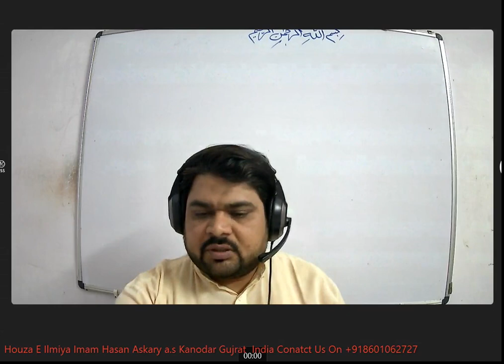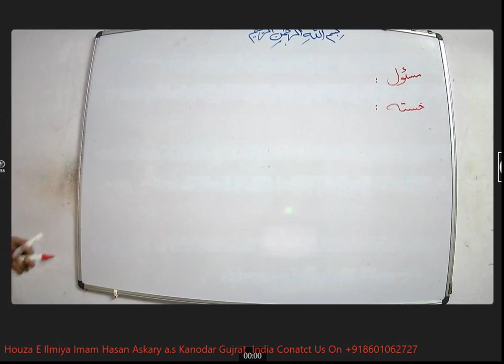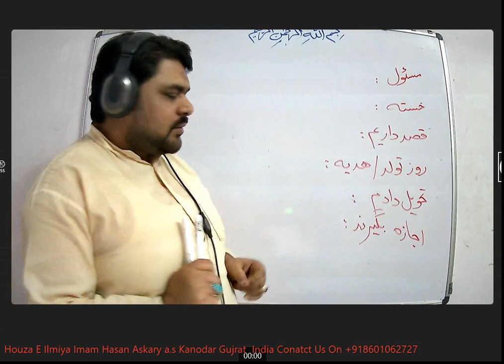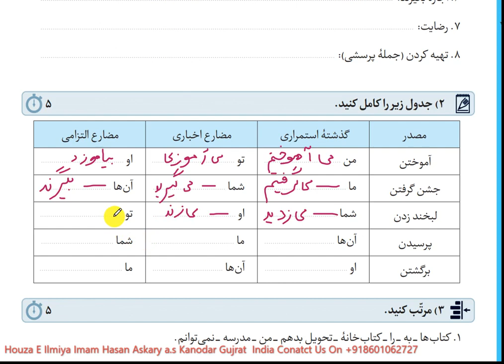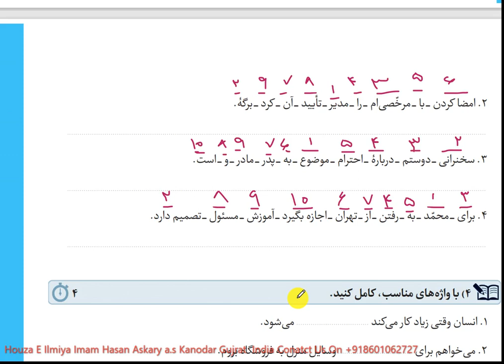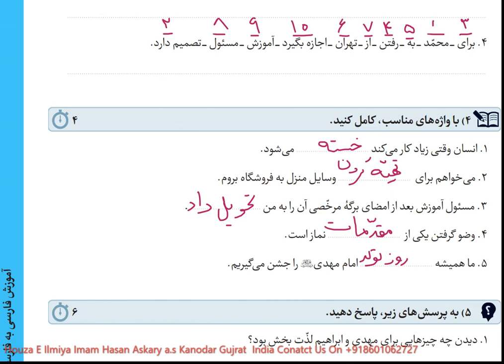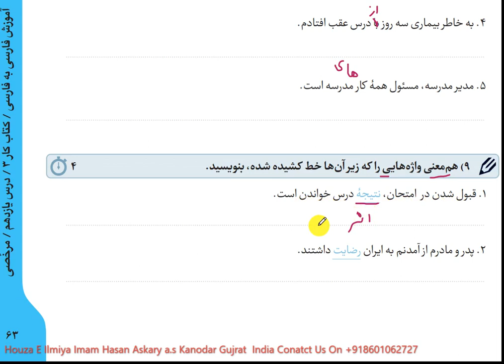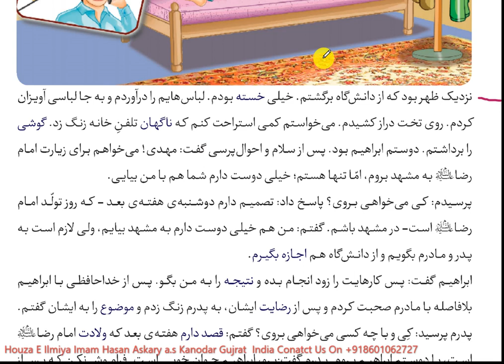Farsi#learn Farsi Book-3 Dars:11 KITAAB e KAAR Date:4 Mar 2024#qadar#persian#speaking#فارسی#آموزش